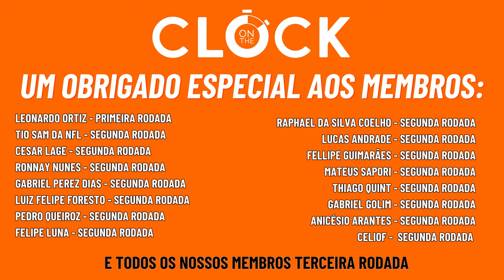CEEDEE LAMB TROCADO? | NOVELAS DA OFFSEASON